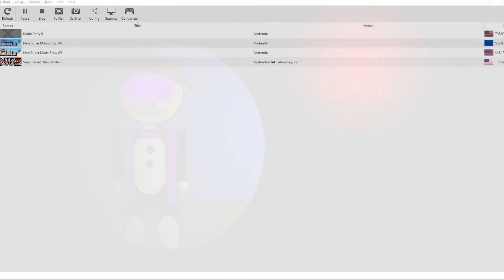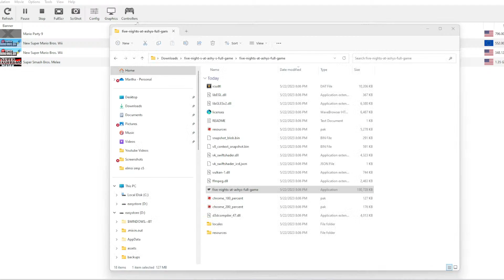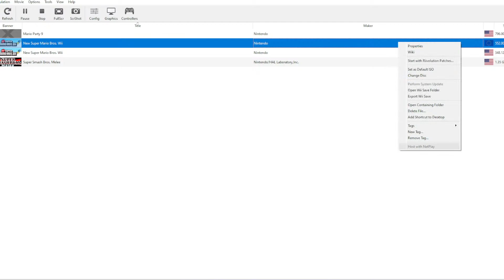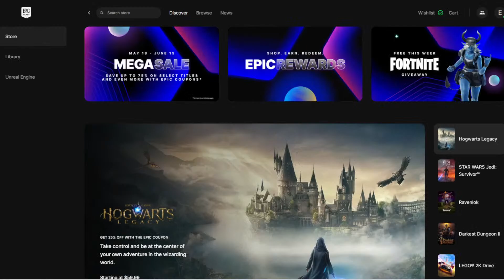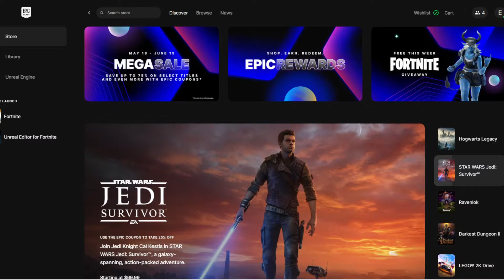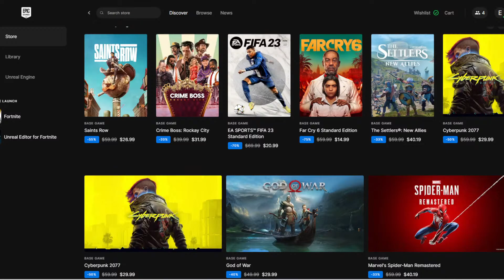Playing @yvettewigfall Game - Five Nights At Ashy's (FULL GAME)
Socials
Discord Username emiliotheamazingballz#8435